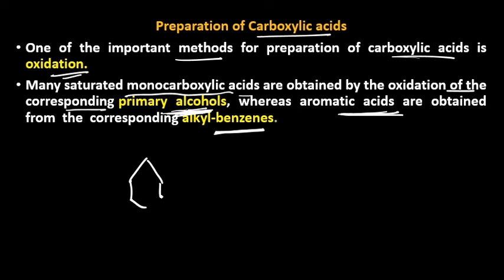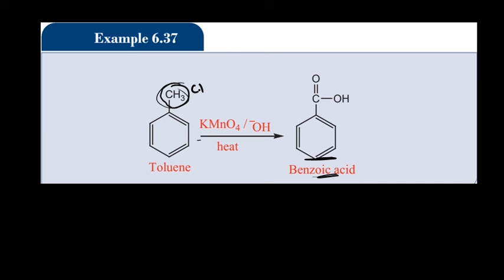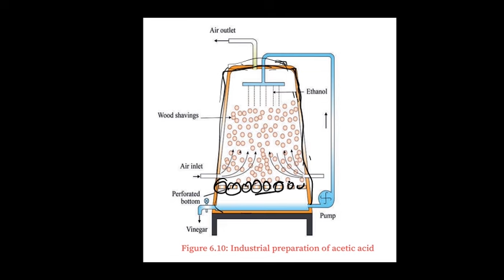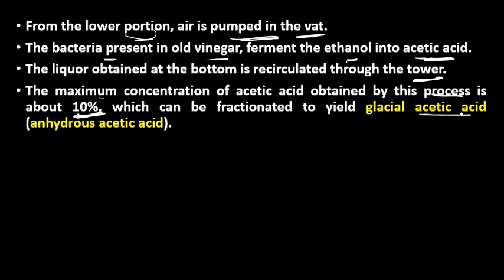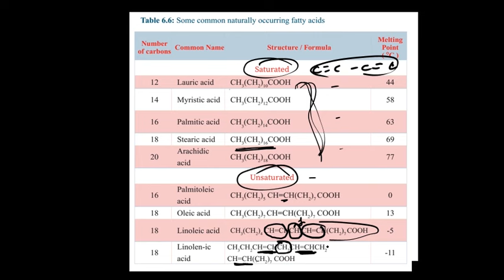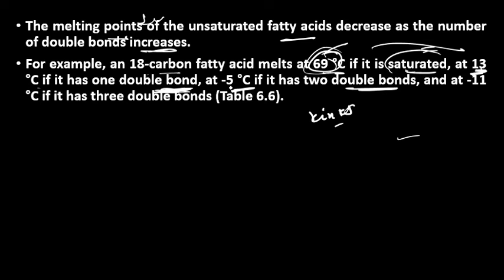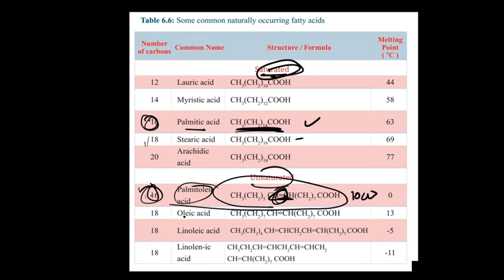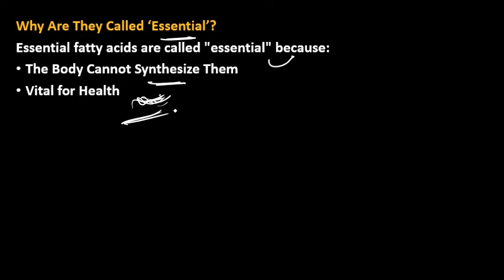Grade 11 Chemistry Unit 6 Oxygen-containing organic compounds Part 11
Grade 11 Chemistry Unit 6 Oxygen-containing organic compounds Part 11 👉Preparation of Carboxylic acid
👉Fatty acid
👉 Uses of Carboxylic acid